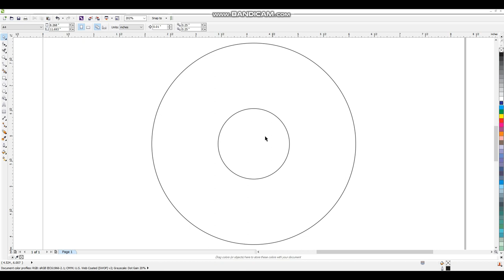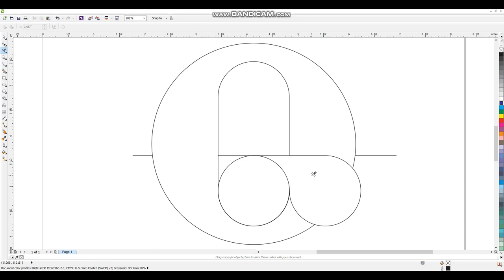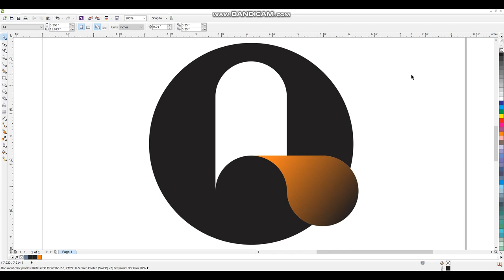3d logo design For Beginners | Mastering 3d logo design | Q Letter Logo Design | CorelwaliSarkar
Dear Viewers, In this CorelDraw Tutorial, You will learn about How to Make Q Letter Logo Design with Tricks.

Topic covered ! Very Easy
1 - Take a Circle
2 - Make Duplicate of Circle
3 - Draw Rectangle Box with Curve Nodes
4 - Make a Copy another Circle
5 - Select Virtual Segment Delete Tool and Remove Extra Segment
6 - Select Smart Fill Tool and Fill it Overlapping Areas
7 - Give it Color as You want So Design Is Ready
Without Your Support We Are Nothing Keep Give Us Love